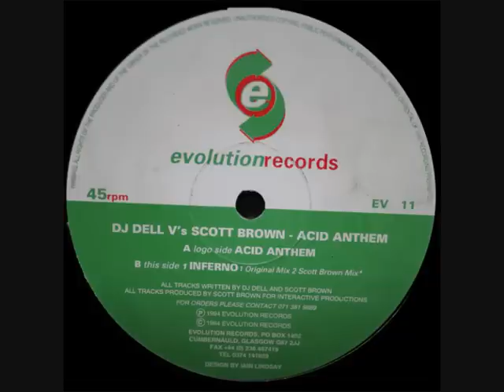ANNIE LENNOX vs DJ DELL & SCOTT BROWN - LITTLE INFERNO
A mash up between Annie Lennox - Little Bird and DJ Dell vs Scott Brown - Inferno

This was heard on DJ Alan Tait - Live at Stornoway circa 1994.